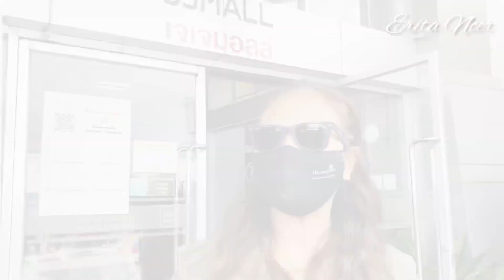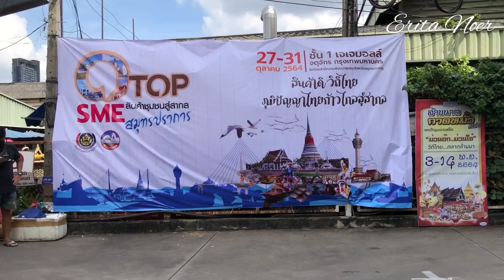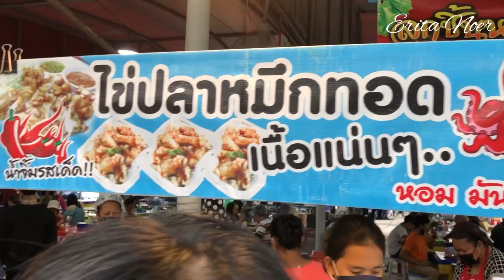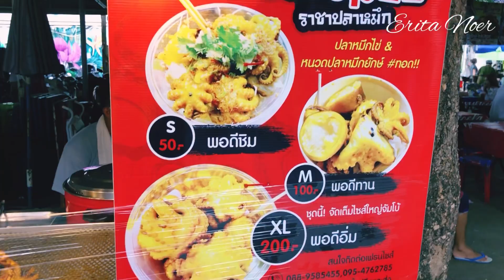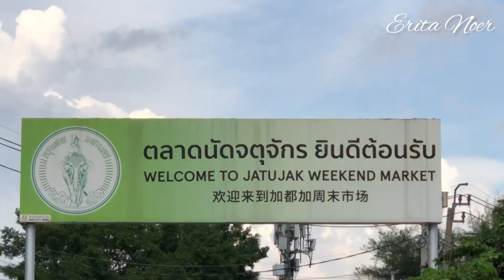HARI MINGGU CARI JAJANAN DI PASAR CHATUCHAK || CHATUCHAK WEEKEND MARKET BANGKOK 2021@EritaNoer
Hi sahabat Rita’s fun channel vlog kali ini saya ajak kalian ke pasar weekend ya tepatnya di Chatuchak market, pasar ini merupakan pasar terbesar di bangkok dengan menjual aneka ragam kebutuhan terlebih lagi pasar ini patut di kunjungi buat tourist manca negara yang berlibur ke Thailand khususnya yang di Bangkok . so simak yuk keseruan saya hari ini makasih sudah menonton @EritaNoer